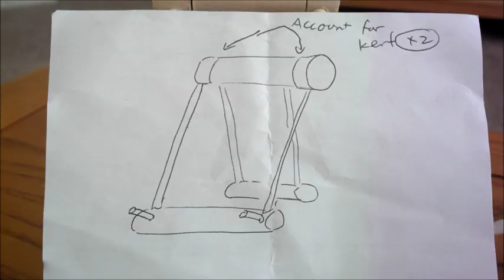How to make a quickie wooden phone stand on the cheap out of dowels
make a phone stand out of dowels and a couple of small screws. i used a table saw and a drill press. this is version 2 of my phone stand, i think it has a much cleaner look